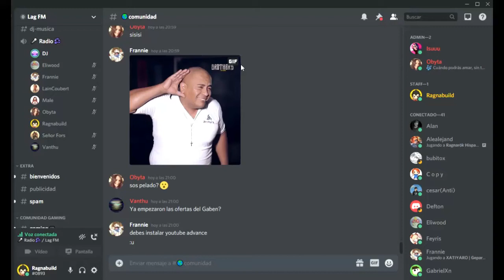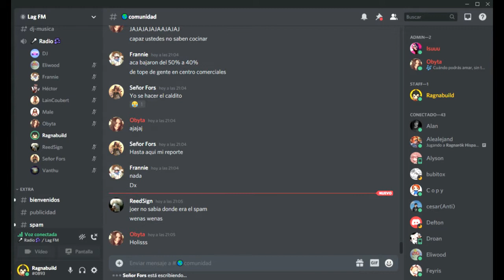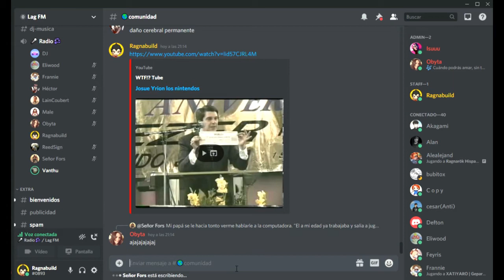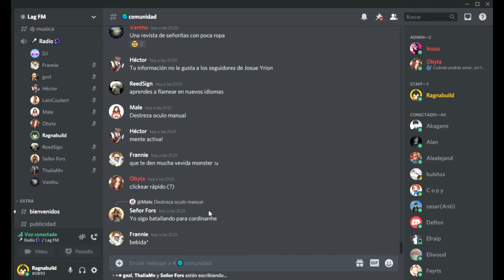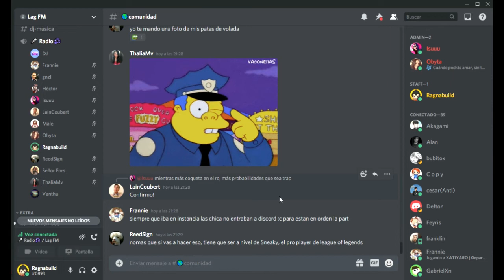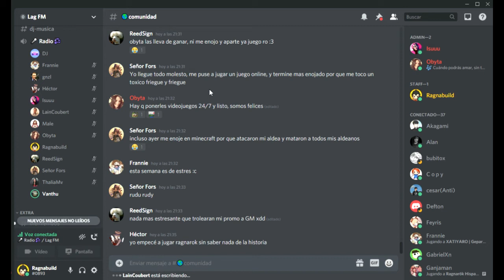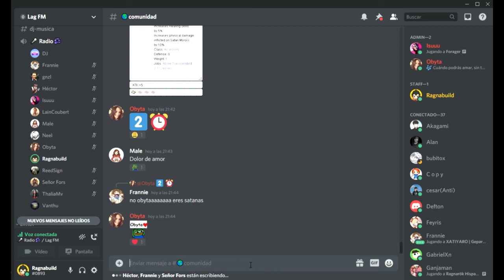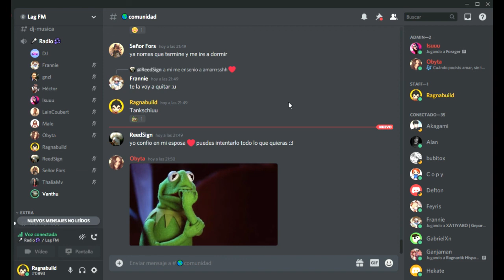Radio LAG FM - Podcast Inútil #4 (Beneficios de jugar videojuegos)